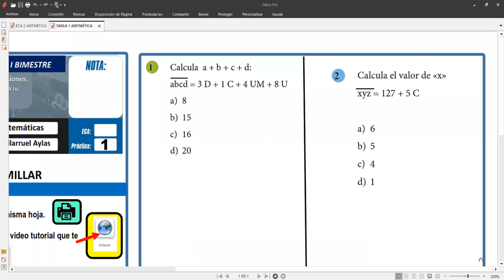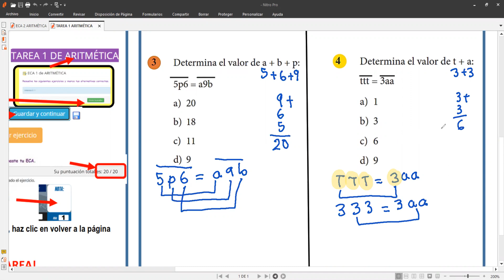TUTORIAL TAREA 1 DE ARITMÉTICA 3ER GRADO 11 DE MARZO